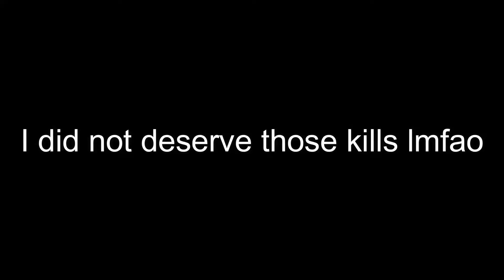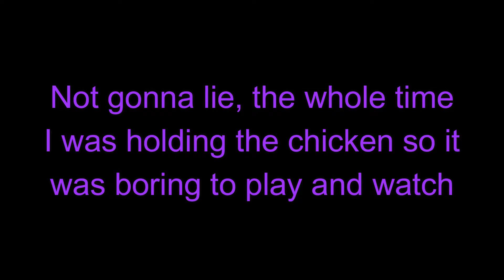BOUTTA GO PRO | Shotgun Farmers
The agriculture is unreal! Enjoy!!

Stay Safe